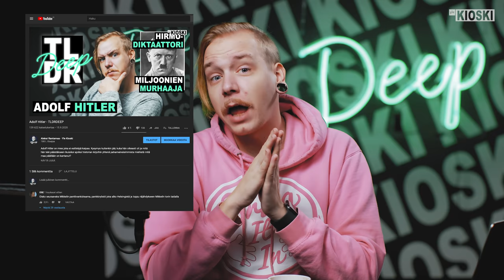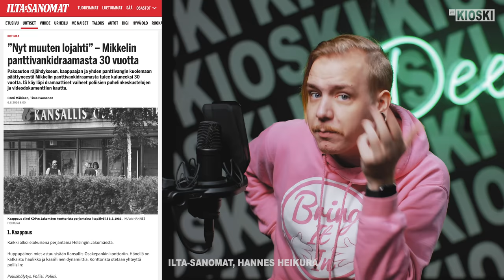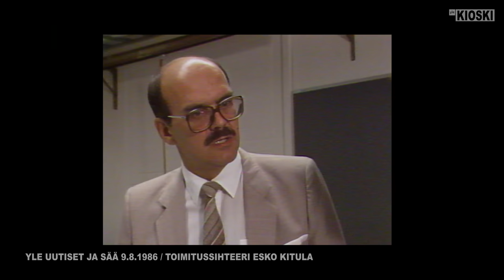Mikkelin panttivankidraama - TLDRDEEP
‭‬Vuonna -86 tapahtui jotain ennennäkemätöntä, mitä kukaan ei osannut odottaa. Mikkelin panttivankidraamana tunnettu tapahtumien ketju alkoi, kun haulikolla ja dynamiitilla aseistautunut mies astui sisään pankkiin. Ulos hän käveli lunnasvaatimusten ja useamman panttivangin kanssa, ja ajoi pitkän pakomatkan Mikkelin torille, jossa kaikki päättyi tulimereen.

Leikekuvien lähteet:

– created by freepik, macrovector, vectorpocker.